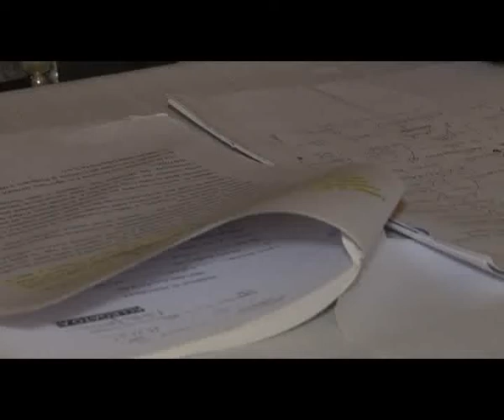Roberto Centrone TG7 21 02 2013 Vitto scrive a Fimco su Porto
Servizio giornalistico Roberto Centrone Canale7 il sindaco di Polignano Domenico Vitto scrive alla Fimco sul Porto Turistico